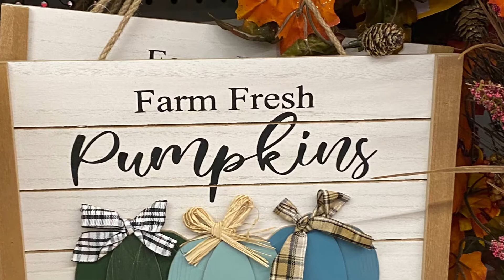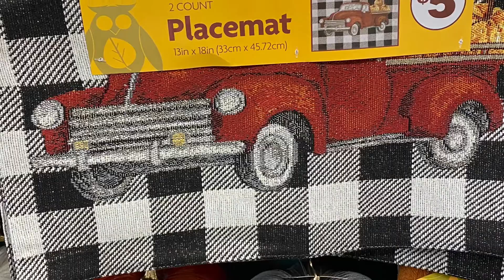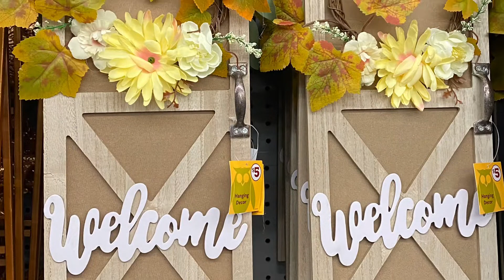New family dollar fall items!!!| CreationsByKiaa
In this video I’ll be showing all the new family dollar fall items